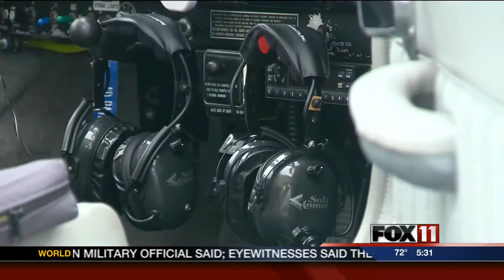Group of Cherokee planes travels to EAA AirVenture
The saying goes birds of a feather flock together. Well, the same can be said about pilots and their planes.